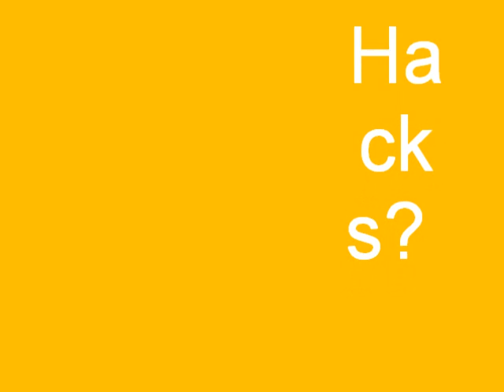FSSB Gamekiss: YuNo Hacks?